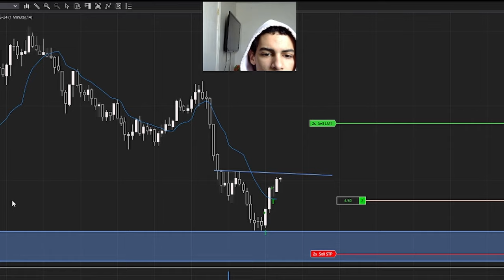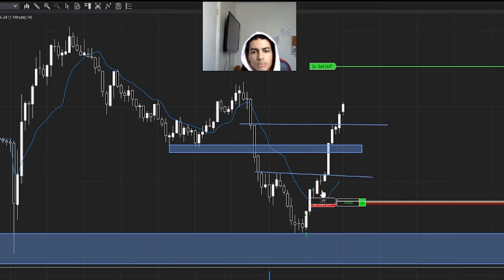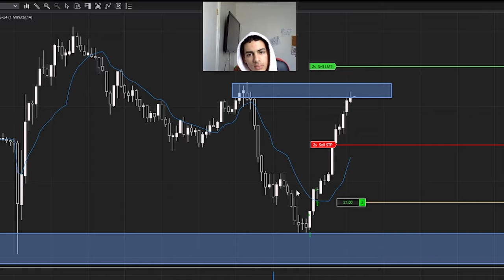Jacked but Broke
i’m gonna start showing you guys the finance part of my life, my goal is to reach 10k a month while be as well rounded in life as possible, not obsessing over money or physique but self improvement.